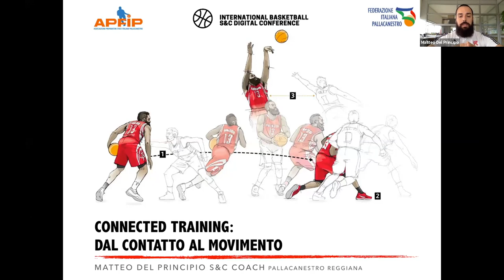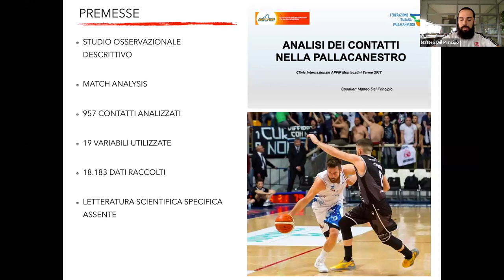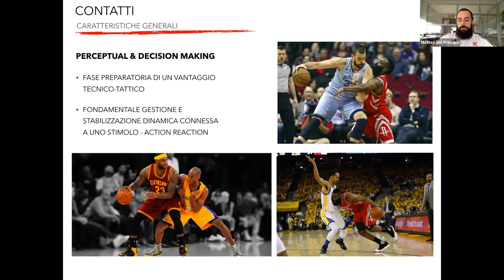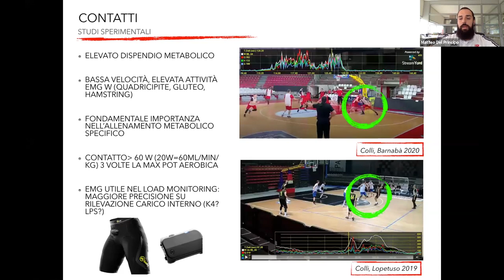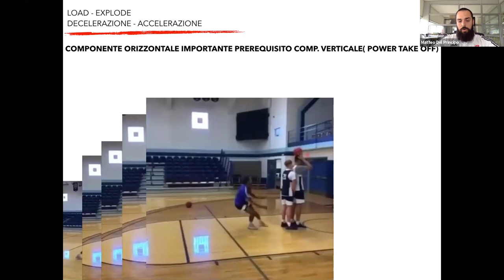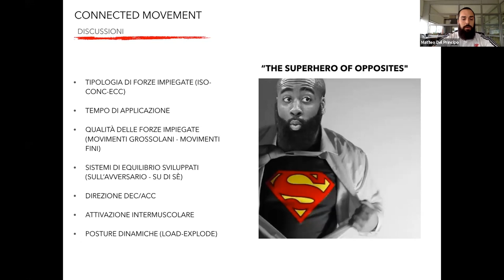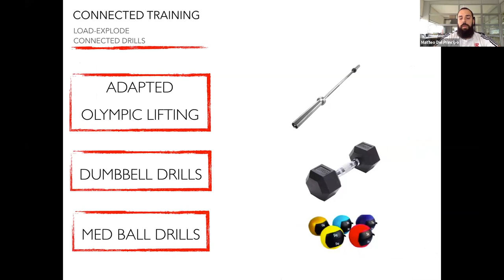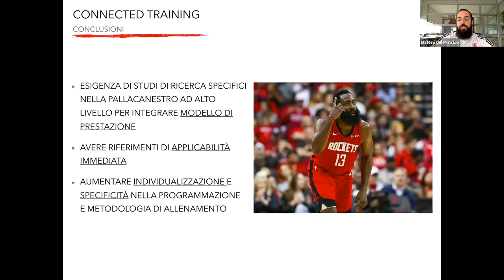International Basketball S&C Digital Conference - Matteo del Principio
Connected training: dal contatto al movimento.